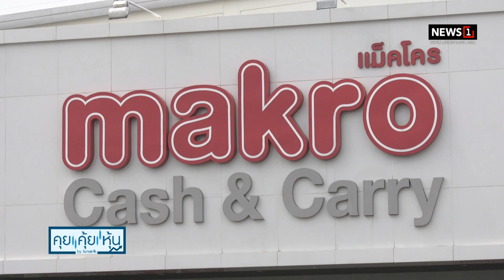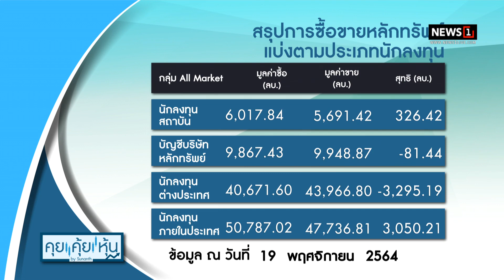True - dtac แจ้ง ตลท. อยู่ระหว่างการศึกษา ‘ควบบริษัท’ พร้อมให้ Citrine Global ยื่นเสนอซื้อหลักทรัพย์